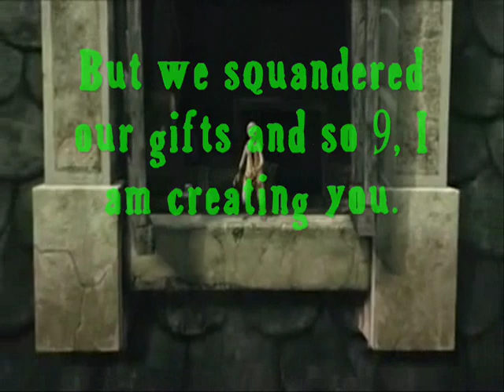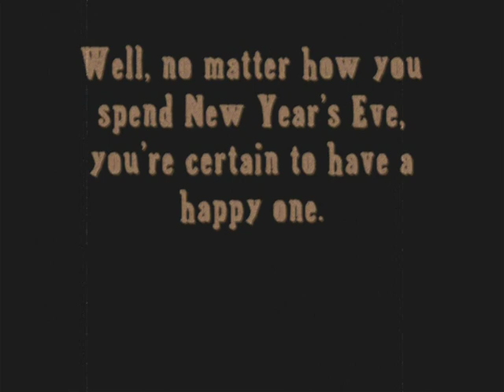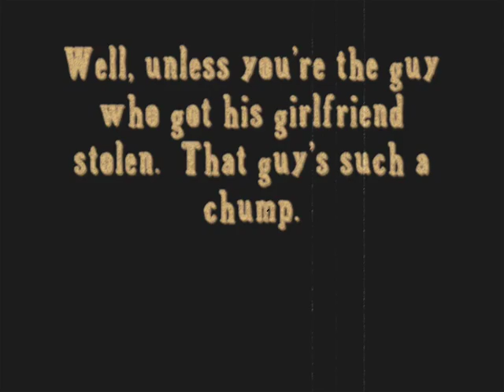Farewell 2009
New Years Eve is upon us.  Hell, Im sure its past a few of us.  But anyway, with New Years Eve comes 2010, a new year and a new decade.  To bid farewell to such a great year as 2009 has been, I have made a video appropriately titled Farewell 2009.  As I type this, I am watching 9 for the sixth time.  I began at 9:00 PM as another tribute to 2009.  I do know that its a little weird that I would choose to use music from the score of Guy Ritchies Sherlock Holmes film seeing as I have the score of 9, but I am known to be very weird and boundary breaking so what can I say?  Well, I suppose that all thats left to say is Happy New Year and I hope you enjoy the video.  Hope 2009s been as good to you as it has been to me.  Hey, I just noticed that 2 has really cute fingers!

9 is directed by Shane Acker and distributed by Focus Features.

The music, aside from that used in the filmstrip, is composed by Hans Zimmer.  None of it belongs to me.